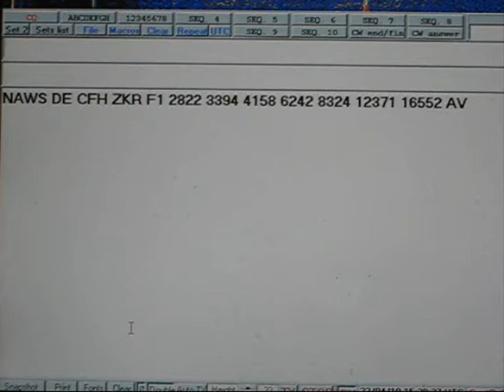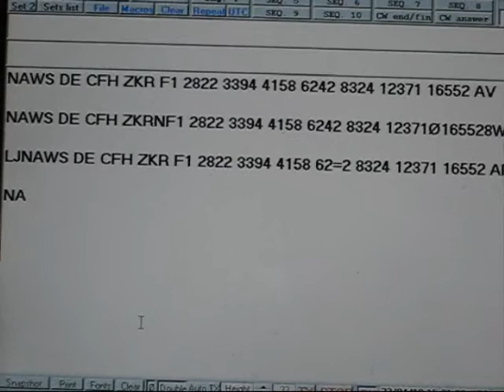CHF HALIFAX CANADA